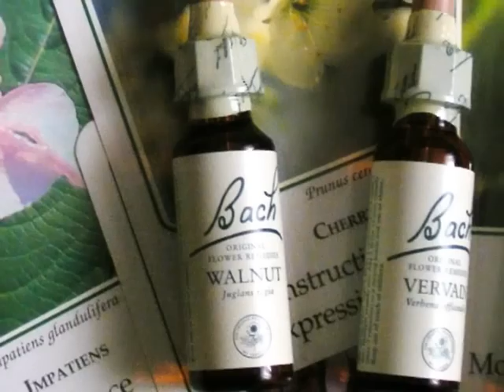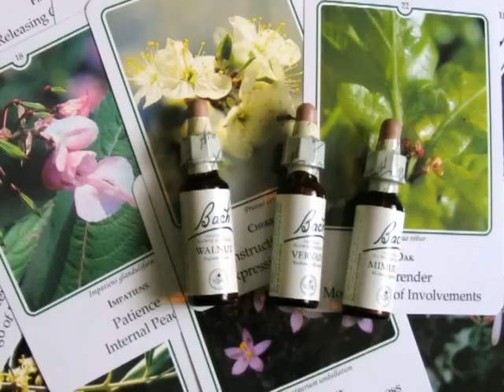Bahove kapi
dr Lea Imširagić je u svojoj praksi iskombinovala svoje znanje iz medicine, astrologije i prakse Bahovim kapima. Korisne informacije pronaćićete na